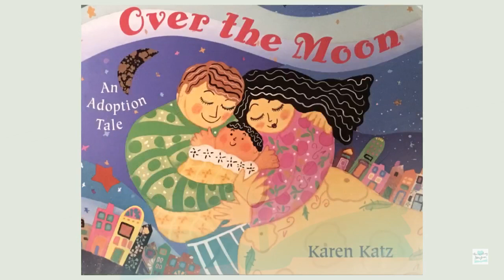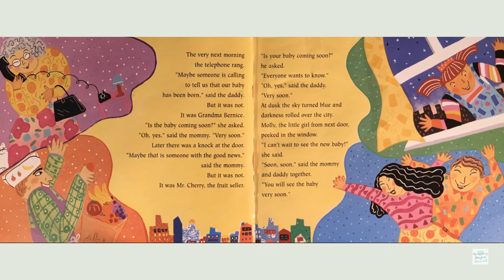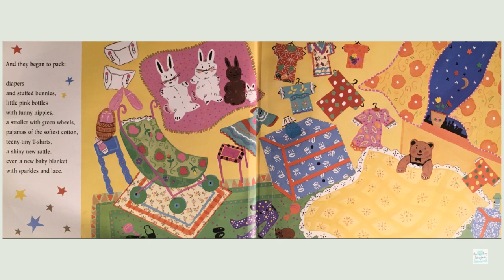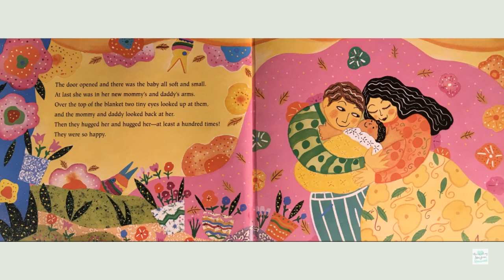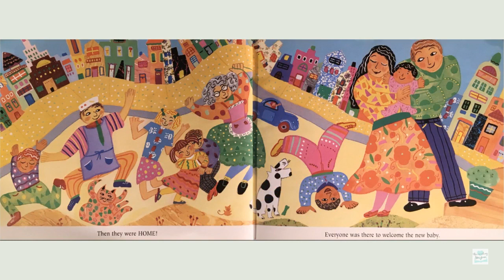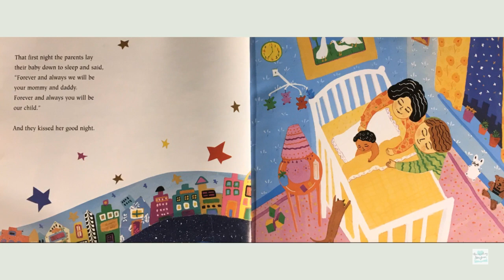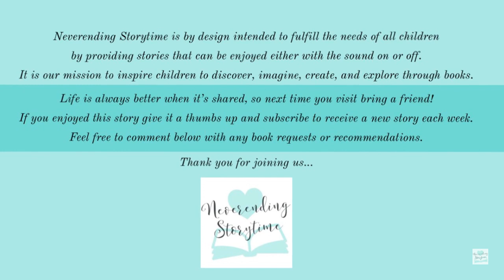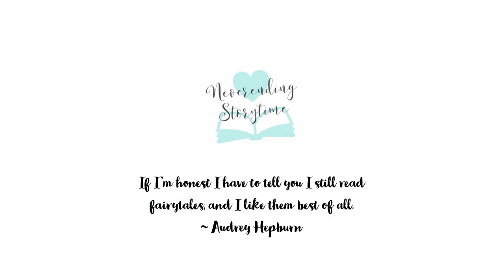Over the Moon An Adoption Tale - Story Book Read Aloud - With Music - Karen Katz - Character Voices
Neverending Storytime is by design intended to fulfill the needs of all children by providing stories that can be enjoyed either with the sound on or off. It is our mission to inspire children to discover, imagine, create, and explore through books.

Over the Moon is an affirming story about international adoption, based on the author's own experience with her daughter. A magical, reassuring story of one adoptive family's beginnings, told in words and pictures that are just right for the youngest child.

Purchase Used for $1 if still available